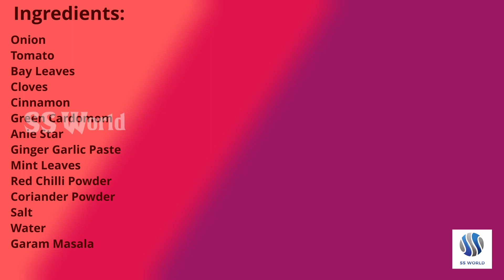Mushroom Gravy Recipe in English | SS World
How to Prepare Mushroom Gravy recipe in English.